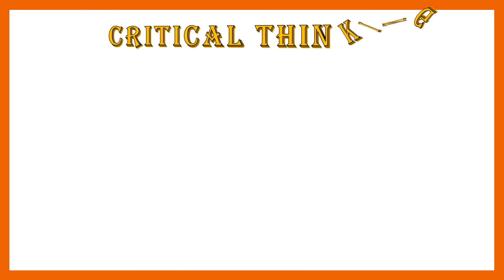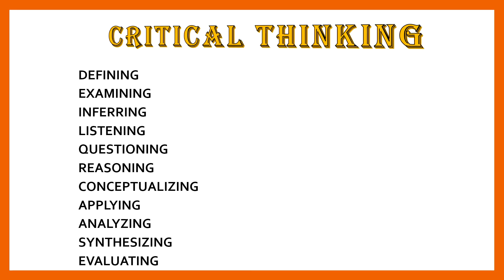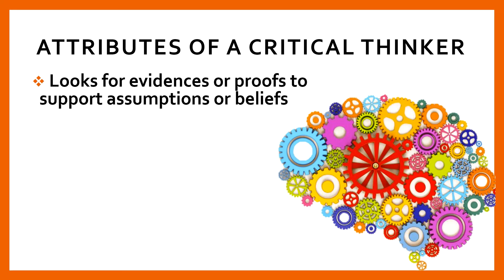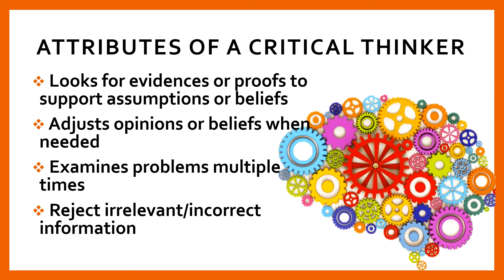CRITICAL THINKING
Critical thinking is the process of actively and skillfully conceptualizing, questioning, criticizing, analyzing, synthesizing, evaluating and judging information or ideas gathered from, or generated by, observation, experience, reflection, reasoning, or communication as a guide to form a sound judgment or decision.